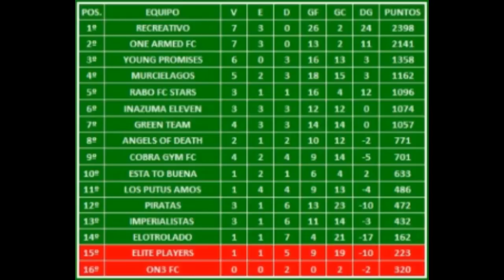FIFA 14 - GREEN TEAM vs PIRATAS e IMPERIALISTAS + CLASIFICACION (FVPA @FEclubesFifa )